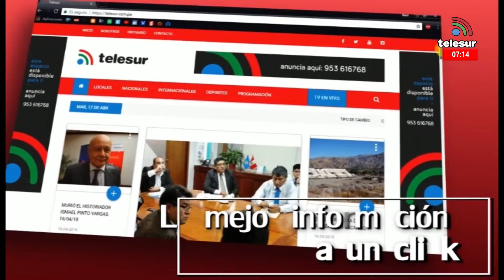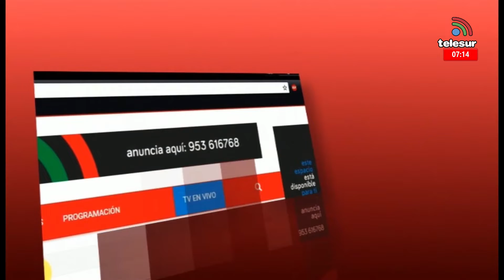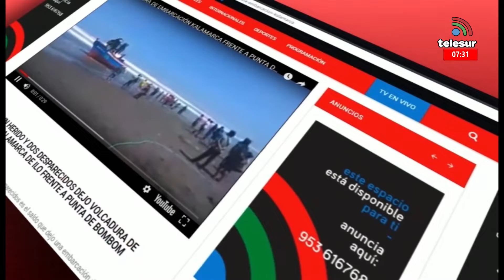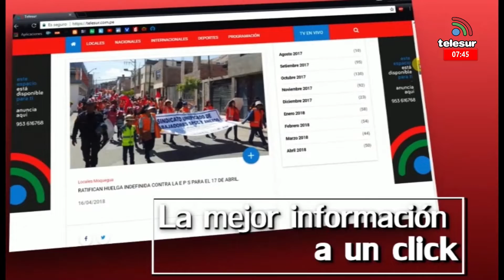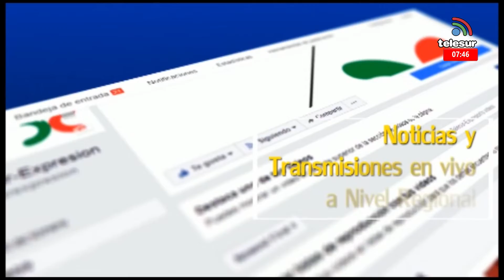NOTICIERO CENTRAL TACNA 22 septiembre 2022